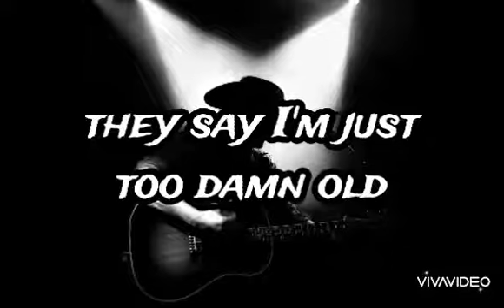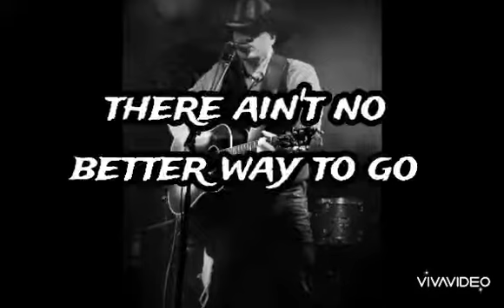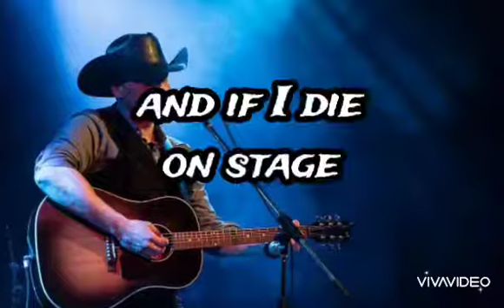Country Boy written and performed by Stephen B. Lawrence. Recorded at Sevenview Studios.